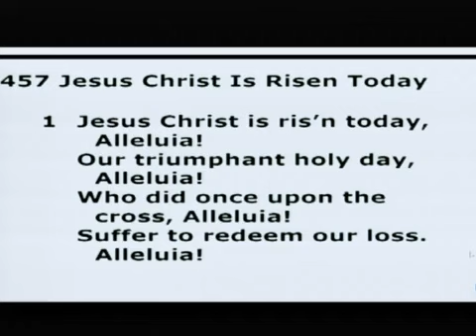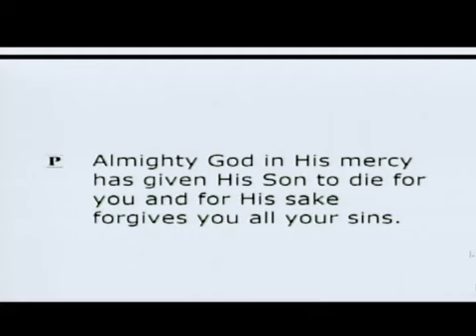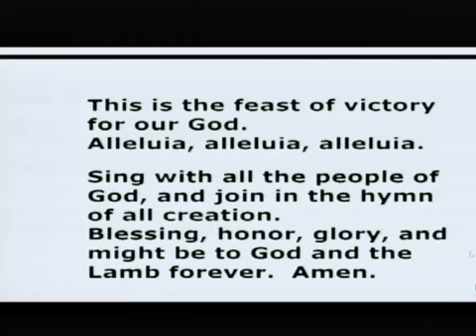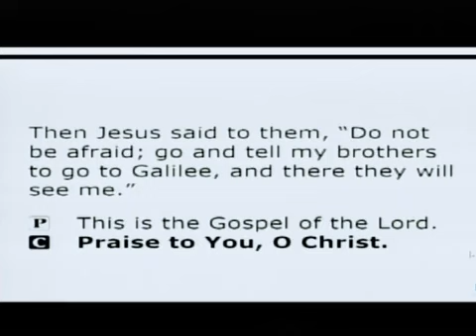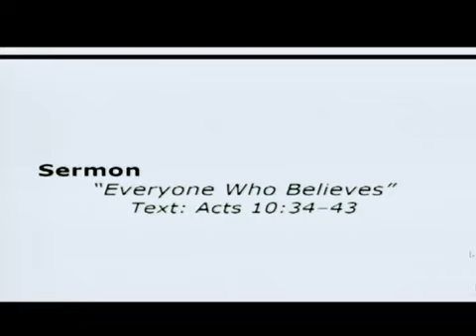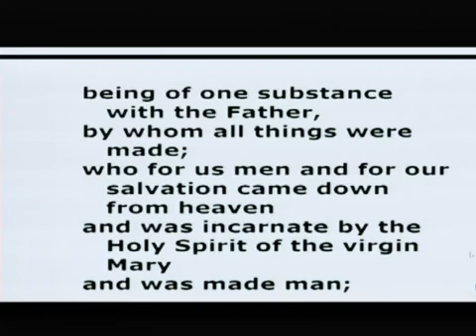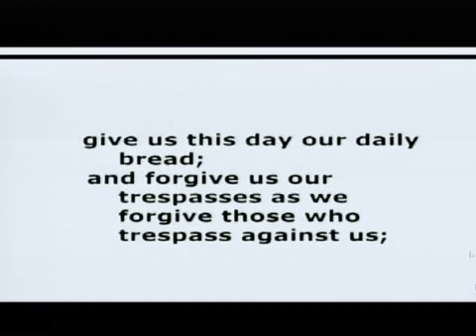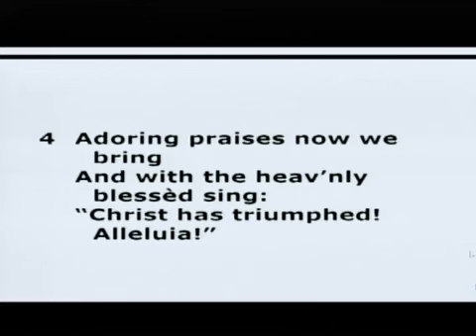Easter Morning Service